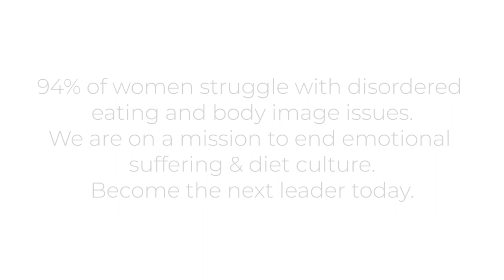The Hungry for Happiness Certification Program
The Hungry for Happiness Certification Program is a 400-hour expert level training on disordered eating, body image, and feminine empowerment.

You’ll learn how to be a professional, certified coach and how to facilitate programs for clients around the world, from anywhere in the world.

You’ll become skilled at using Samantha Skelly's proprietary Phoenix Formula in a concise, clear, and structured way that will allow you to take clients from an unaware state, fighting food and disconnected from their bodies, to a fully aware state, connected and content with their bodies and at peace with food.